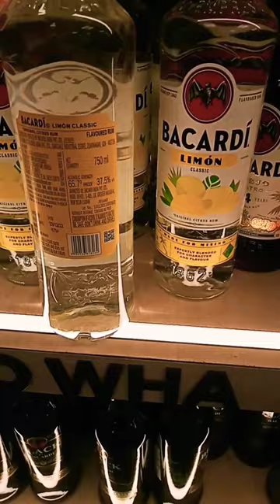Bacardi rum # lemon flavour# Ram#Goa me iska price 675# shorts